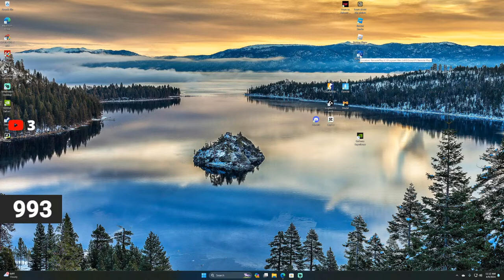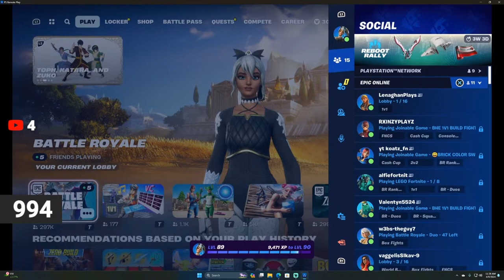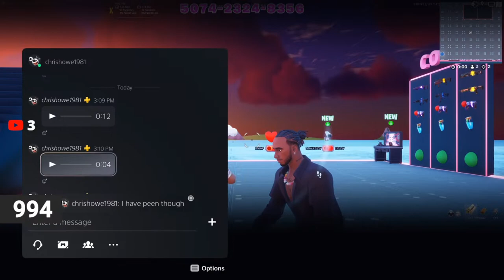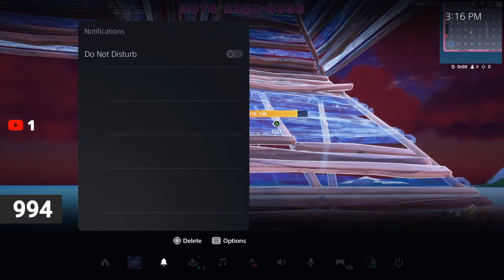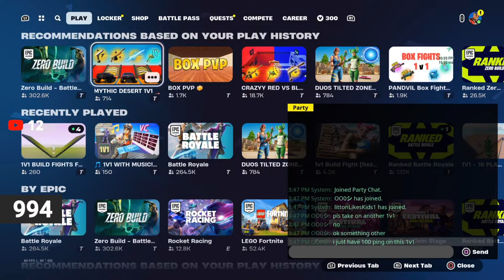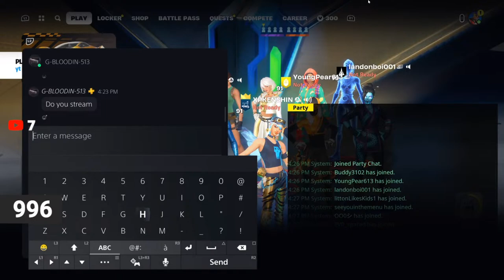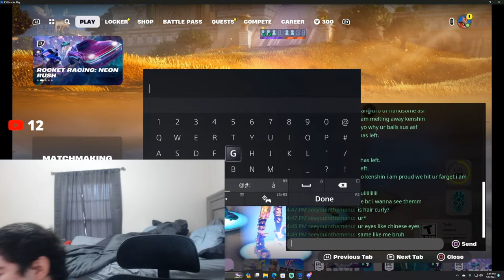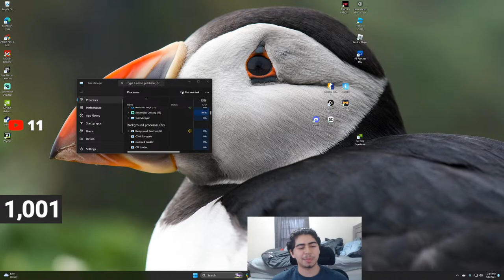📍lets play fortnite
be great have fun, tryna make it one day.